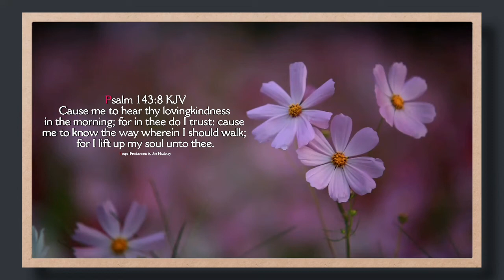VIDEO BIBLE VERSE PSALM 143:8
Cause me to hear thy lovingkindness in the morning; for in thee do I trust: cause me to know the way wherein I should walk; for I lift up my soul unto thee.